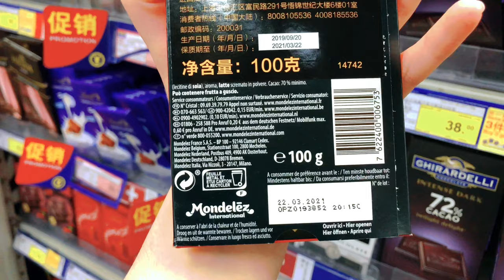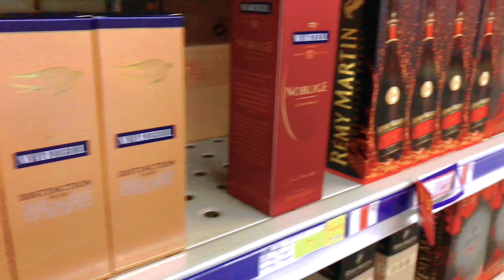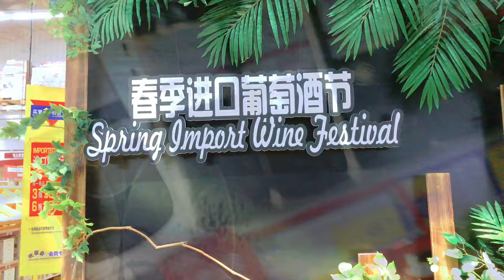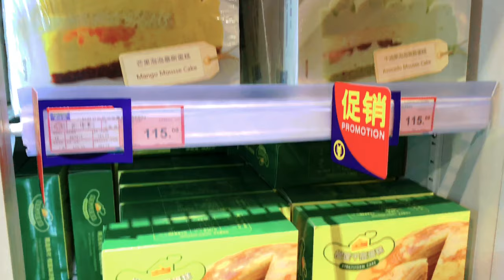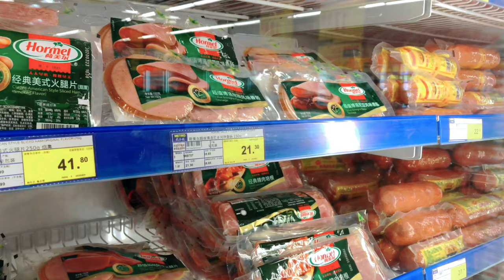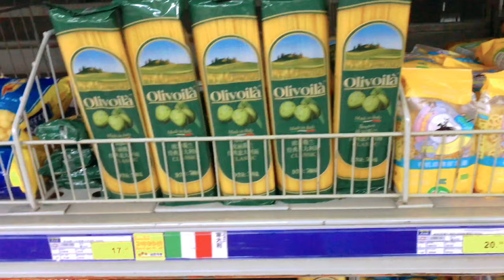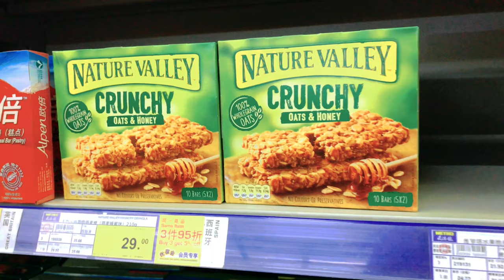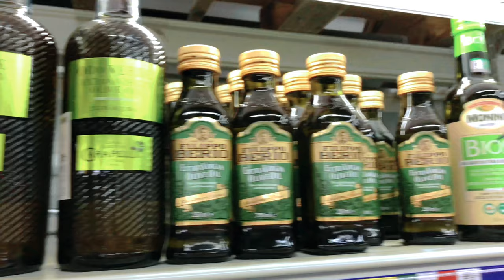Metro supermarket tour in China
Our mission is to share stories of foreigners in China/Asia

Music used video :
1. Stay a minute Inst. Composed by Bomsool Kang , Sunwoo Han
2. Montani Inst. by Ray Hill
3. No Kiss by Berlin connection